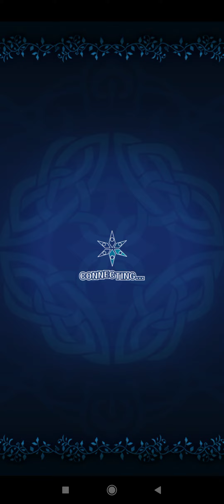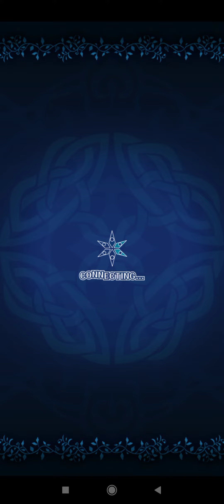Tales of Asteria Day 34